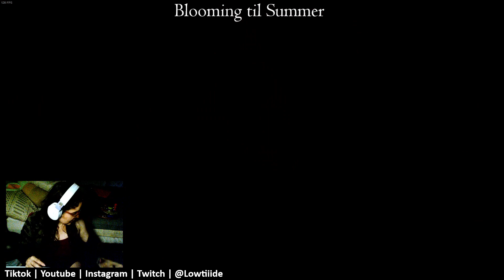Day 16 Blooming til Summer Gaming Splitgate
-Splitgate
Had so much fun gaming and using my pc system! It didn't shut down on me this time!! Wooohooo :)
Youtube | Twitch | Tiktok | Instagram | @lowtiiide

Blooming Til Summer
Gaming everyday for 132 days
Hopefully I get better at gaming, editing, and feeling more comfortable in front of the camera. My goal is to try and improve each day  :)